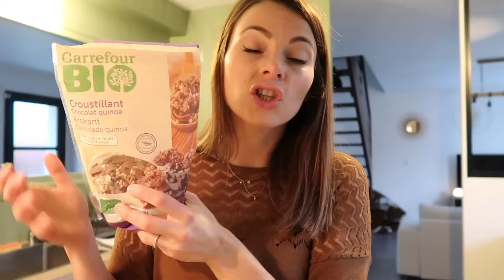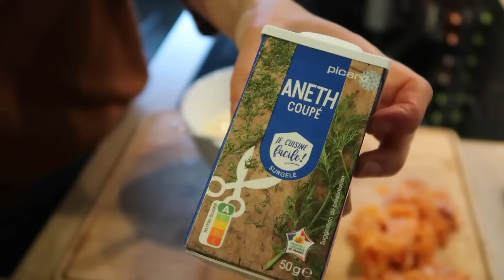VLOG⎟Matinée productive⎟Recette et en réflexion sur les vlogs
On parle dans la vidéo :

 - 30% sur votre 1ère commande avec le code

NB : les produits notés d'un * m'ont été envoyés gratuitement par les marques. Pour autant mon avis n'est pas biaisé.. si j'aime ce produit je le dis et si je ne l'aime pas je le dit aussi :)

Mon métier : SAGE-FEMME ●Vidéos sur le sujet La playlist complète sur mon métier
La playlist complète sur mon métier /playlist?list=PLZU0D_nbpfWLNXN4EqT0ijPchXxzu0n_E